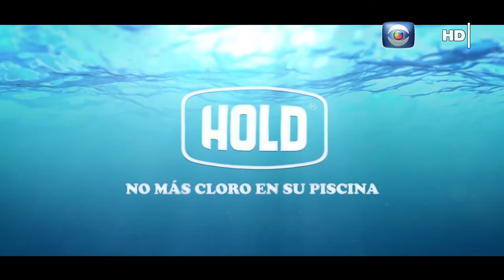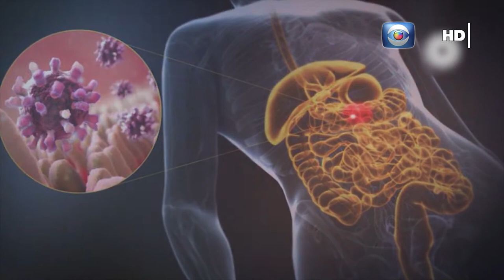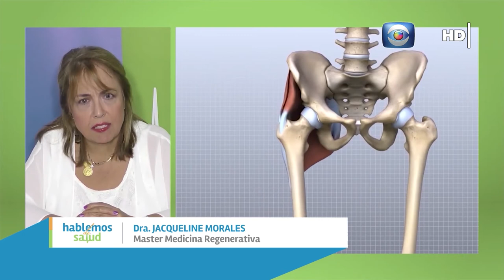Hablemos de Salud Uruguay:Programa P191. Sabado 9 enero Canal 10